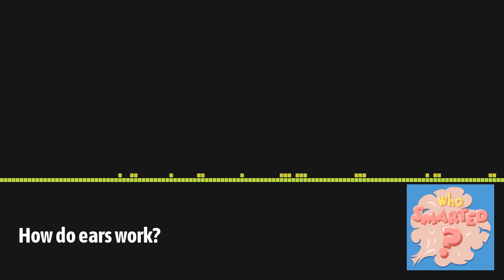How do ears work? | Who Smarted?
Thanks so much for listening to our podcast, WHO SMARTED? But here's a silly question... HOW are you able to listen to it? With your EARS of course! But how do your ears work? How do three tiny bones in your ear help amplify sound and translate sound waves to your brain? And how/why does your hearing affect your balance? Get ready to hang out with the three smallest bones in the human body - The Ossicles - on today's episode about Ears! Your kids will discover how 3 tiny ear bones, THE OSSICLES, work together to create sound. When your eardrum vibrates in response to sound, it causes these ear bones to move in response. This amplifies the vibrations in the fluid in your inner ear, which touches thousands of nerve endings, triggering electrical impulses your brain then turns into "hearing". They will learn that the ear is also responsible for your sense of balance, which relies on there, tiny, liquid filled tubes in your inner ear - the vestibular system. And they'll discover you are more likely to fall when you have a cold because being sick causes a disruption in the inner ear fluid, which leads to dizziness. So no tightrope walking when you have a cold - just like we tell our friend Terry Tightrope in the episode. for privacy information.